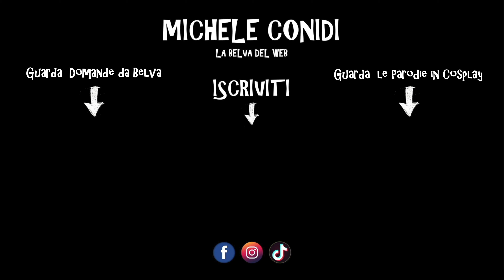Domande da Belva (Pellicano Festival Fantasy)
Le Belve sono tornate al Pellicano Festival Fantasy (Oriolo Romano) per fare delle domande di cultura generale e non solo...
Guardate il video e lo scoprirete...
Domande da Belve è un Format ideato da MICHELE CONIDI
Interviste di MICHELE CONIDI
Riprese di Lorenzo Forcuti
Montaggio video: Non solo Video